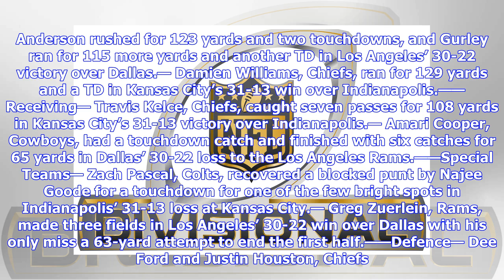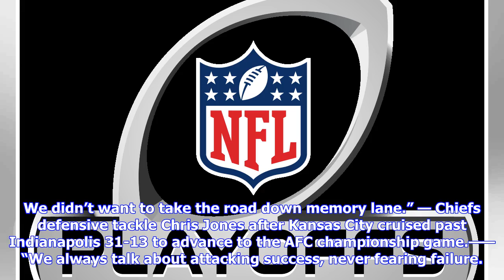NFL Today, Divisional Playoffs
SCOREBOARDSunday, Jan. 13Los Angeles Chargers at New England, 1:05 p.m. EST. Philip Rivers and the Chargers (13-4) are coming off their first playoff victory since 2013 season, a 23-17 win at Baltimore last week. Los Angeles is 8-1 on the road this season, but Rivers is 1-7 in his career against Patriots — including 0-4 in games in Foxborough and 0-2 in the playoffs. Tom Brady and the Patriots (11-5) had a first-round bye and are looking for their eighth consecutive trip to the AFC championship ...